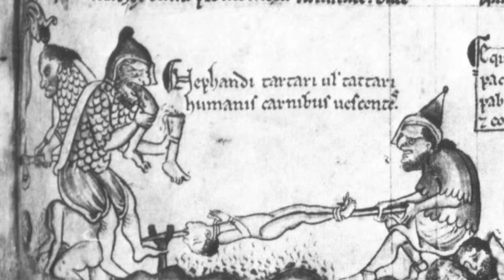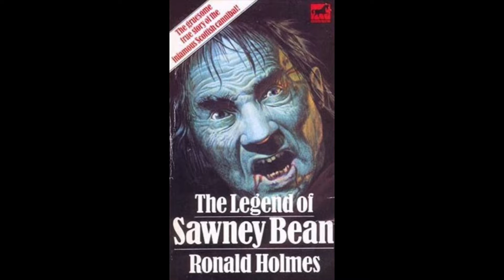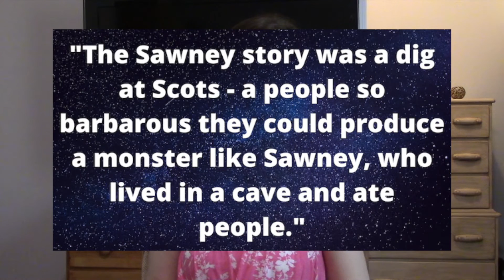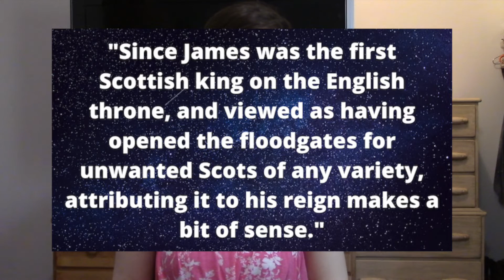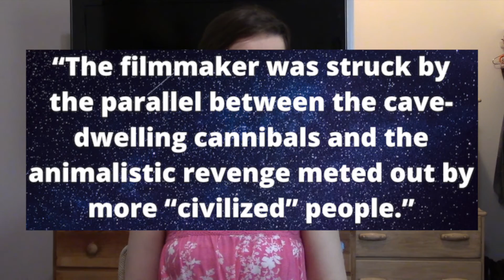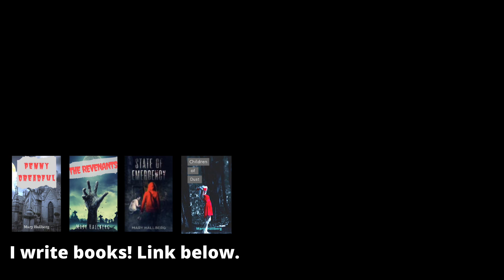Cannibal family?! || The legend of Sawney Bean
The legend of Scottish cannibal Sawney Bean

Corresponding blog entry (all sources not listed below can be found here)

cave photos: Mary and Angus Hogg